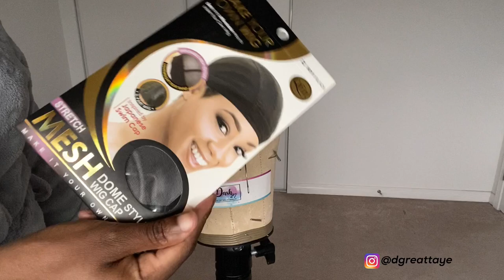How to: Frontal Wig on a Sewing Machine/ Plucking/ Adding Elastic/ Resizing Wig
In this video I’m showing you how I make my frontal wig on a sewing machine I tried my best to be as detailed as possible. I hope this video was helpful to you.

Sewing machine used: Brother JX 1420
Thread used: 100% polyester- 1500m